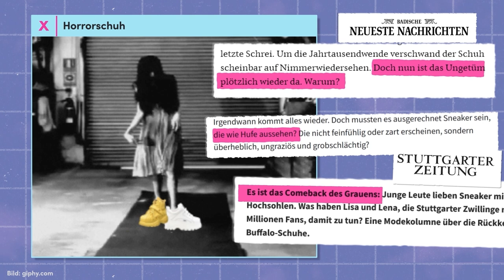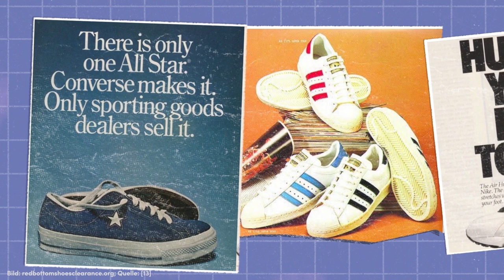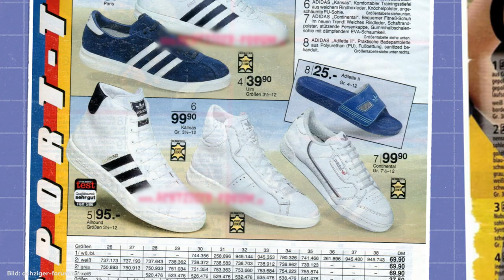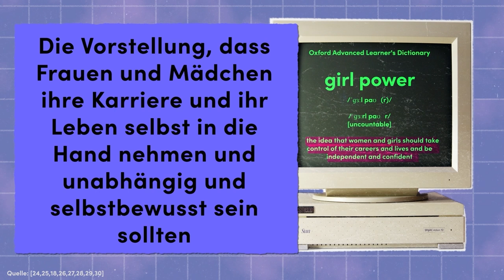BUFFALO BOOTS: Warum die chunky Sneaker wieder im Trend sind | Say What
Die Spice Girls predigen in Buffalo Boots Girl Power, ihre Plateau-Sohle schützt auf Techno-Raves vor schmerzenden Füßen und Billie Eilish lässt sich in ihnen fotografieren: Die Rede ist von den Boots der Marke Buffalo London, die mit dem Revival der y2k-Fashion-Ära im Trend liegen. Dabei reichen die Wurzeln des Schuhs hunderte Jahre bis zu den Cowboys zurück – Say What?

Die Marke heißt Buffalo London, doch die Geschichte beginnt in Hochheim in Hessen. Der Firmen-Gründer Michael Conradi entdeckt auf einer Reise nach Mexiko sein Faible für Cowboy-Stiefel und möchte sie nach Europa importieren. Das macht er dann auch, mit großem Erfolg. Die Stiefel sind in den 80ern gefragte Fashion-Statements.

Mit Beginn der 90er flacht der Hype um die Cowboy-Boots ab und Sneaker werden das neue Ding. Parallel dazu wird die Techno-Szene immer größer. Auch Michael Conradi selbst hat dorthin Kontakte. Er ist mit dem Technopapst aka Sven Väth höchstpersönlich befreundet. Von der Technoszene inspiriert, kreiert Conradi Mitte der 90er dann seinen ersten eigenen Sneaker, schon damals mit der iconic Plateausohle.

Eines seiner Modelle hat Verzierungen an der Sohle, die an die Muster auf Cowboystiefeln erinnern – die Geburtsstunde der Buffalo Boots mit Wolkensohle. Schon damals sind die Sneaker auffällig teuer, Modelle anderer Marken kosten meist nur die Hälfte. Dennoch wird der Sneaker von der Rave-Szene geliebt.

Die Spice Girls geben dem Hype um die Buffalo Boots nochmal ordentlich Aufschwung, die erfolgreichste Girl-Group ever trägt die Schuhe ständig. Buffalo London schafft es so raus aus der Techno-Szene und rein in den Mainstream. Jede*r will die Schuhe haben und sie sind immer wieder ausverkauft.

In den 2000ern flacht der Trend ab, ist aber seit ein paar Jahren wieder zurück. Wie es dazu kommt und wie das London im Markennamen landet, erzählen wir dir im Video.

_______Inhalte________
00:00 Intro
00:22 Wo kommt Buffalo London wirklich her?
01:03 Vom Cowboystiefel zum Buffalo Boot
02:31 Techno und die Buffalos mit Wolkensohle
04:32 Was verbindet Buffalo mit Großbritannien?
05:33 Wann hohe Schuhe unisex waren
06:04 Buffalos und der Feminismus der Spice Girls
07:27 Der Hype um Buffalos heute

👋 Willkommen bei Say What. Hier findest du jeden Mittwoch um 15 Uhr neue Videos über die Trends, die dein Leben bestimmen. Was dir aus der Fashion-, Beauty- & Lifestyle Welt auf deiner For-You-Page begegnet, ist unser Thema. Wie es so populär wurde, ist unsere Story. Du erfährst hier die überraschenden Geschichten & inspirierenden Momente hinter den Trends. Urteilsfrei, mit Humor & auf Augenhöhe.

Ein Film von: Alexandra Friedmann
Sprecherin: @Parshad
Schnitt & Animation: Raphael Ziegler
Mischung: Anton Dillinger
Redaktion: mdr/funk
Redaktion: Lale Ertong
Produktionsleitung: Jonas Giese
Produzent: Olaf Jacobs